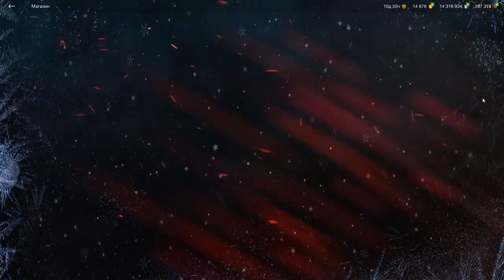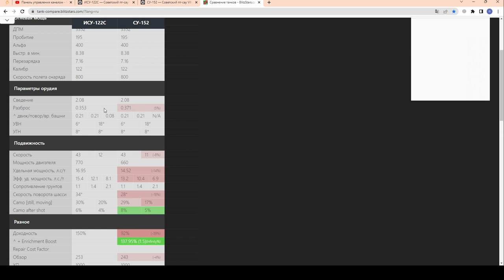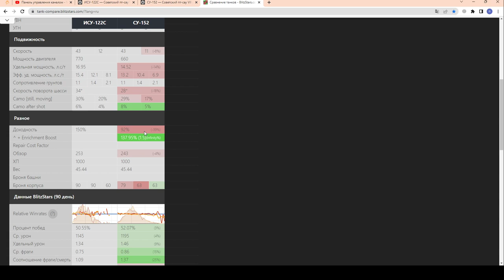ВНИМАНИЕ!!! ИСУ-122С и Т-44-85 - НАБОР за 7000 золота. Годно? Стоит купить?